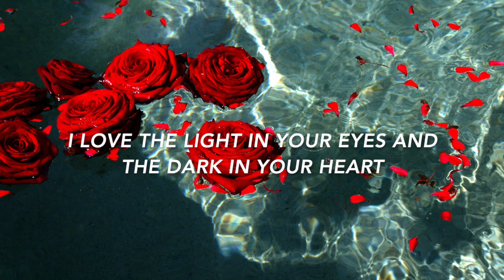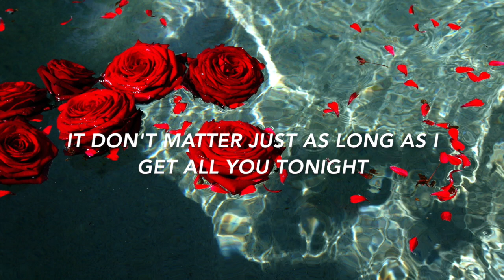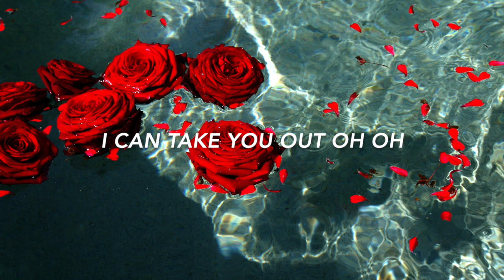VALENTINE 5SOS // LYRICS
valentine lyrics are finally here ladies & gents!! we love legends lmao